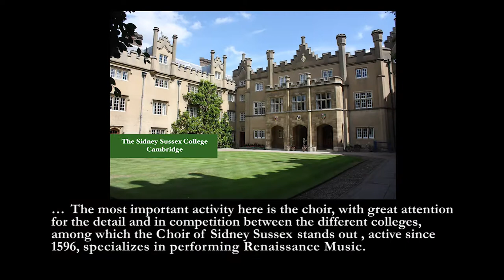Claudio Dall'Albero on Rai Radio3 - File Urbani - dir. David Skinner, Sidney Sussex Choir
Parvulus filius, a four-part motet composed by Claudio Dall'Albero, broadcast on RAI Radio3, Italia.
The Choir of Sidney Sussex College, University of Cambridge - Director David Skinner
From the CD "Polyphonia in Excelsis: Sacred Music by Claudio Dall'Albero",
Resonus Classics RES10190
File urbani - Max Prestia, presenter.